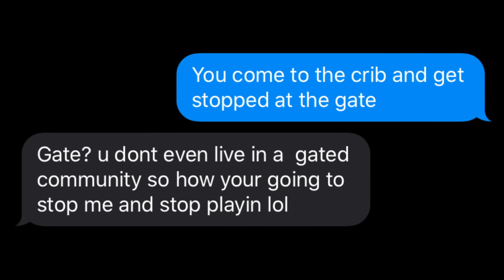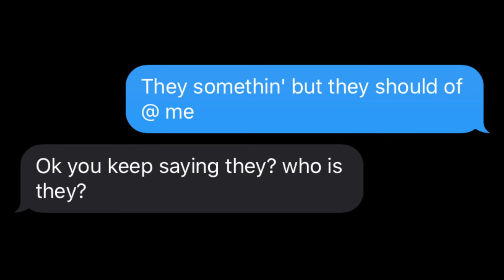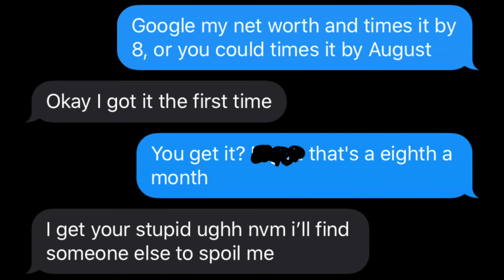DDG "ESCAPE" LYRIC TEXT PRANK ON GOLD DIGGER!!!